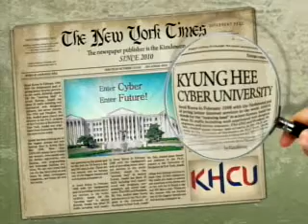[경희사이버대 교양학부 졸업생 평생교육] 11차시 1강 : 개인 리더십의 원칙 - 목표를 확립하고 행동하라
경희사이버대 교양학부 졸업생 평생교육의 11차시 1강 : 개인 리더십의 원칙 - 목표를 확립하고 행동하라 영상입니다.